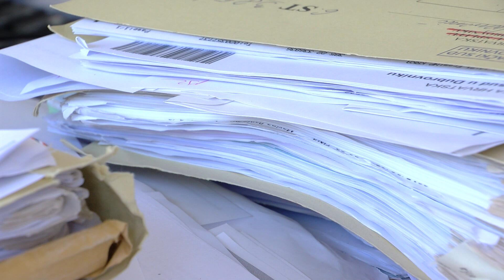Nezavisna lista Vlaha Mozare zatražila inspekcijski nadzor Općine!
Mjesni odbori vruća su tema Dubrovačkog primorja. Iz Nezavisne liste Dubrovačkog primorja tvrde kako mjesni odbori zadnjih sedam godina nisu legalni te su u Ministarstvu pravosuđa i uprave zatražili inspekcijski nadzor. Resorno ministarstvo ih je odbilo. Načelnik Nikola Knežić danas nije htio komentirati cijeli slučaj.